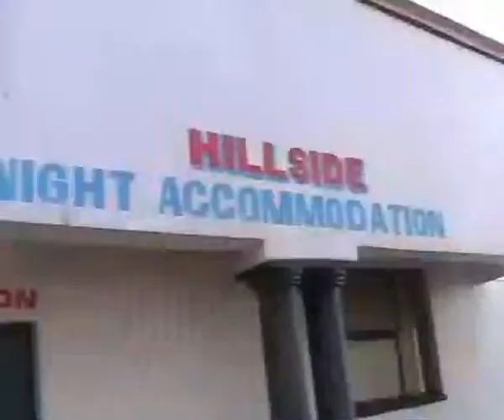musidzana wa vhudi music video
vhakwebo , fexeh and makalow